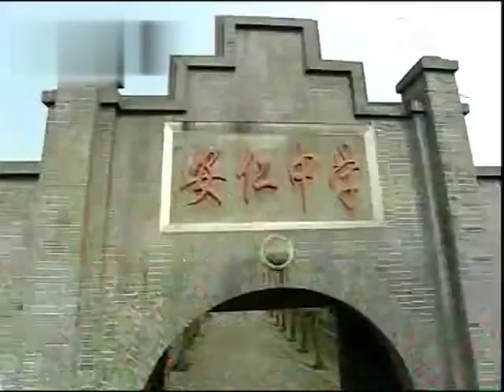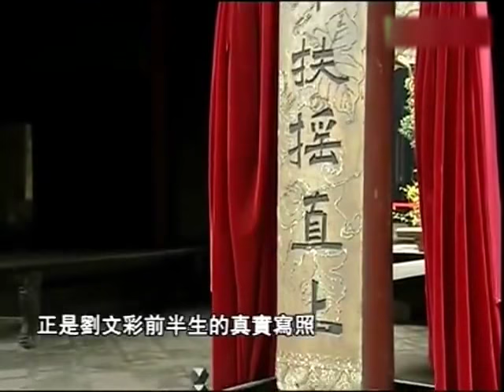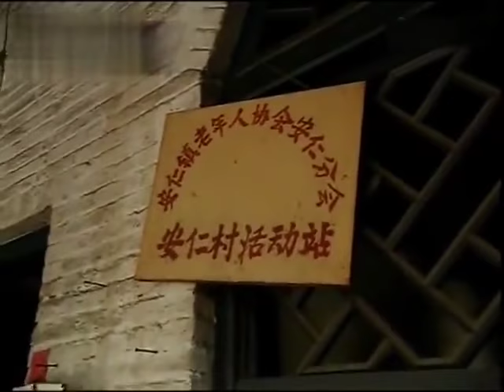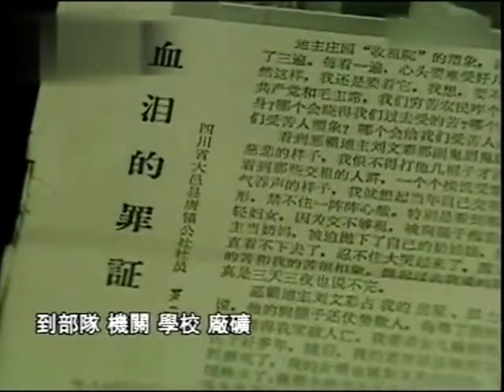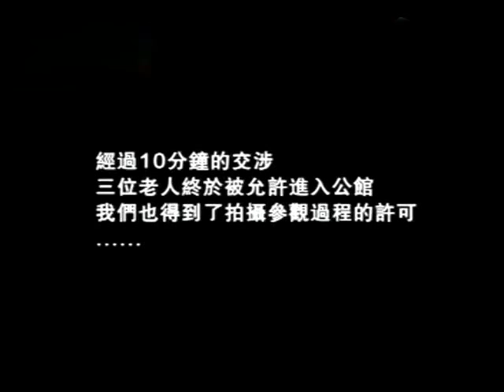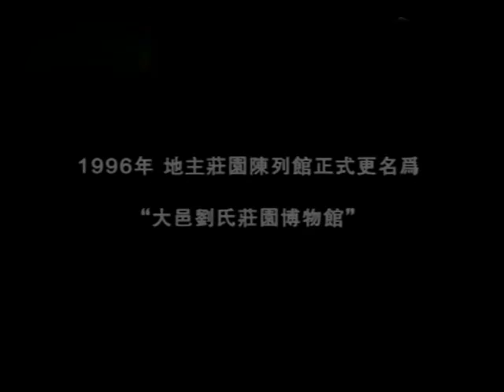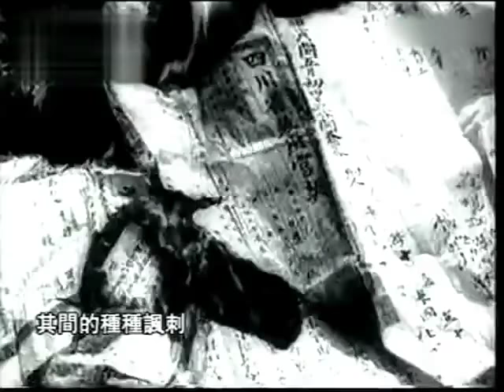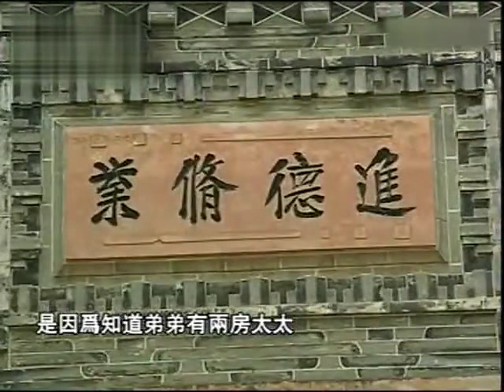大地主刘文彩的善恶人生？全面客观的还原一个真实的刘文彩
了解历史，还原真相